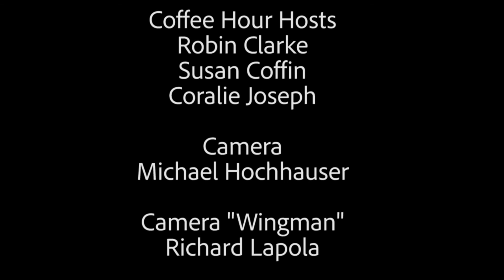Mamaroneck United Methodist Church September, 30 2018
The Nineteenth Sunday After Pentecost
September 30, 2018